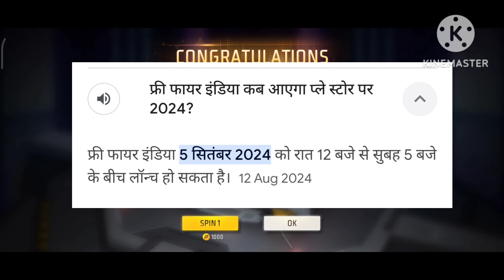FREE FIRE INDIA KAB AAYEGA || FREE FIRE INDIA LAUNCH DATE 2024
free fire india play store pe wapas aa gya
free fire india back on google play store
daily playtime limits paused
sms otp verification paused
free fire india launch 1 November
free fire india kal kitne baje aayega
free fire india 14 february ko aayega ya nhi
ffws
no slot for india in ffws
free fire india
ff india
free fire india all big changes
all big changes free fire india
free fire india age verification
how to transfer free fire id in free fire india
free fire
how to transfer free fire account in free fire india
free fire ki id free fire india mein kaise transfer kare

new launch date free fire india
new launch date ff india
ff india confirm launch date
free fire india launch date confirm
when free fire india launch
confirm launch date free fire india
free fire india aaj aayega ya nahi
aaj kitne baje free fire india aayega
free fire india kitne baje download hoga
free fire india download time
free fire india kal kitne baje play store se download hoga
free fire india kal kitne baje aa jayega
ff india kal kitne baje play store pe aayega
free fire india download time tomorrow
ff india
free fire india
free fire india download timing
free fire kitne baje download hoga
tonight update
to night update
free fire india launch date cancel
free fire india launch cancel
free fire india 5 September date cancel
free fire india kal nahi aayega
free fire kitne baje launch hoga
5 September date cancel free fire india
free fire india
ff india launch date cancel
free fire india launch
free fire india launch date cancelled